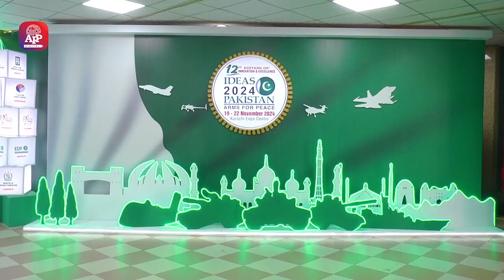2nd day of 12th Ideas Exhibition Karachi 20-11-202 | APP